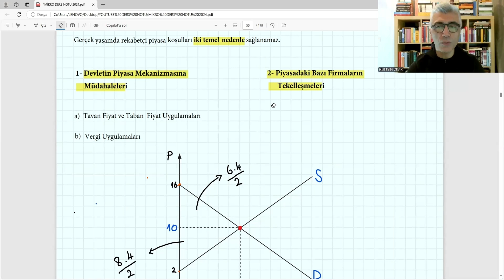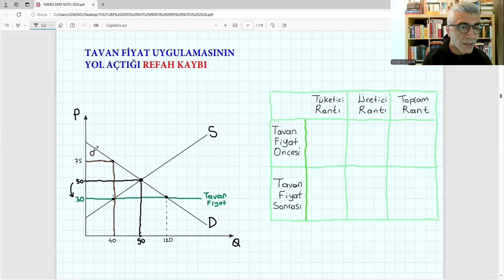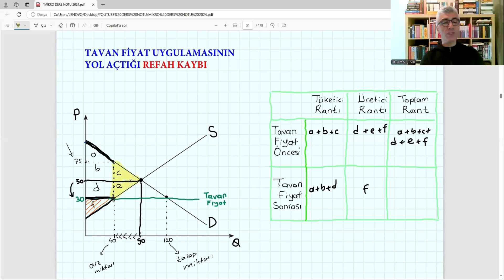MİKRO İKTİSAT - DERS : 35 - REFAH KAYBI ( DARA KAYBI )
Tavan Fiyat Uygulamasının Neden Olduğu Refah Kaybı
DEADWEİGHT LOSS